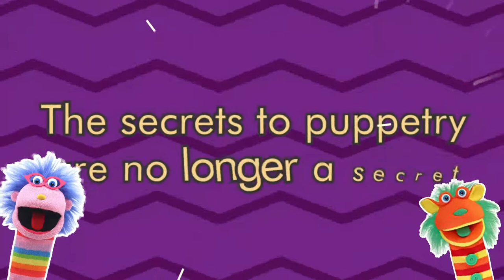Puppet Masters designed by Raell Padamsee - Thank God It’s FUNDAY